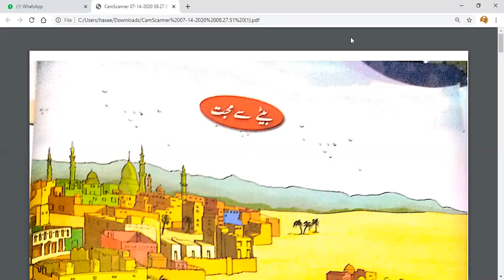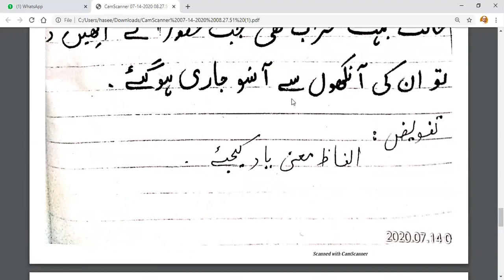Class 5 Urdu Lecture 3